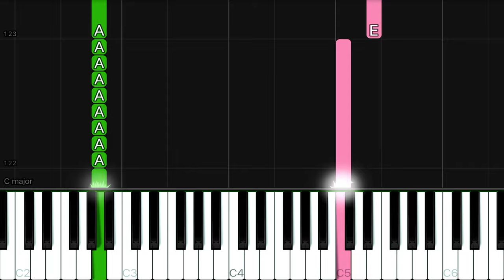The Phantom Of The Opera Theme | EASY Piano Tutorial